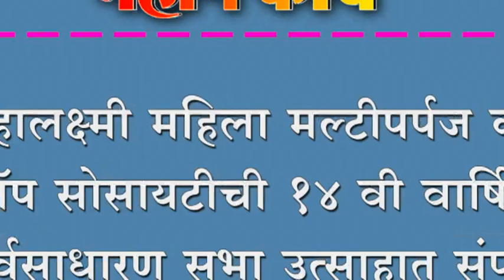महालक्ष्मी महिला मल्टीपर्पज को ऑप सोसायटीची १४ वी वार्षिक सर्वसाधारण सभा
महालक्ष्मी महिला मल्टीपर्पज को ऑप सोसायटीची १४ वी वार्षिक सर्वसाधारण सभा उत्साहात संपन्न